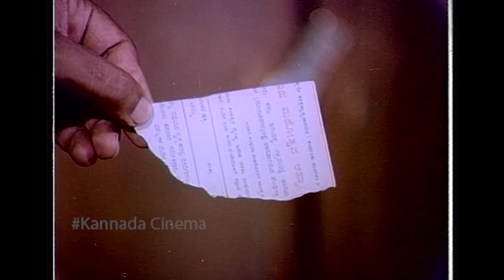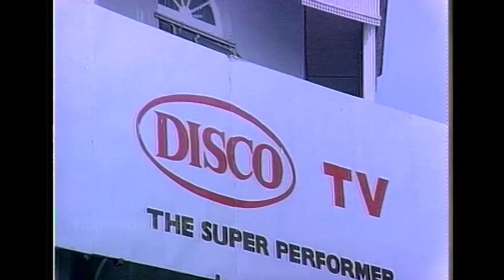Ambarish & Master Arjun, Vajramuni Super Hit Action Drama Movie Part 5 | Kannada Scenes | Full HD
Thirugu Bana Kannada Movie Part 5